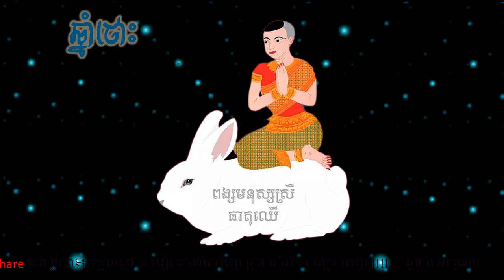ពិសេសណាស់ ឆ្នាំទាំង៤នេះ នាំលាភសំណាងមកចូលគ្រួសារមិនឈប់ទេ ហើយមានទាំងលុយច្រើនទៀត,Ep Soheng